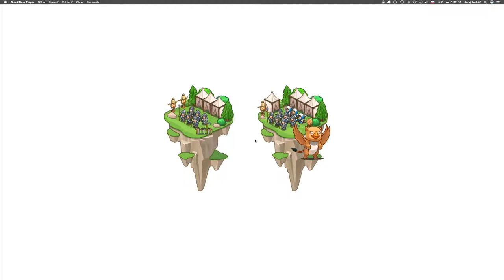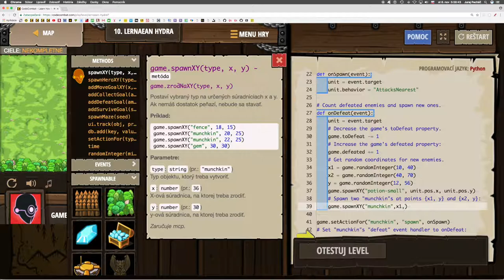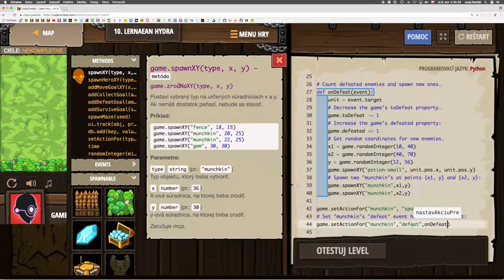🛠 763 ☞ Lernská hydra║Vývoj hier CodeCombat Python║ Programovanie s Yetim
For each of our fallen comrades two will rise against you.

If, Prístup ku vlastnostiam, Reťazce, Premenné, Cyklus while, Dáta udalosti